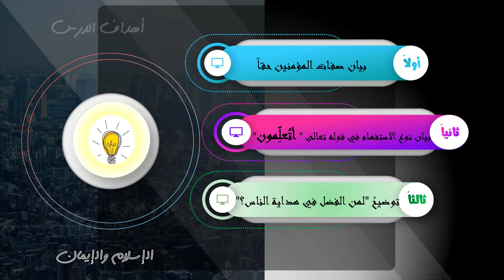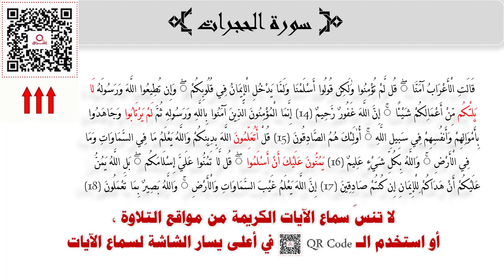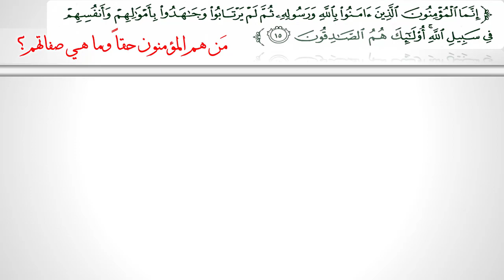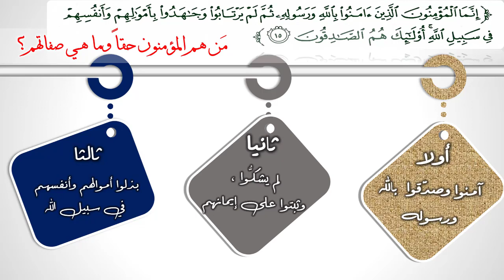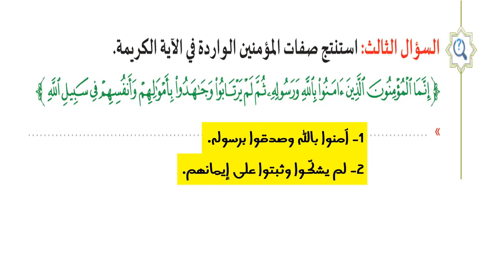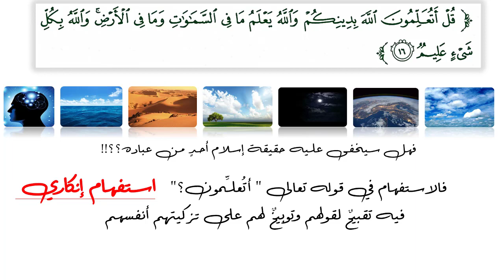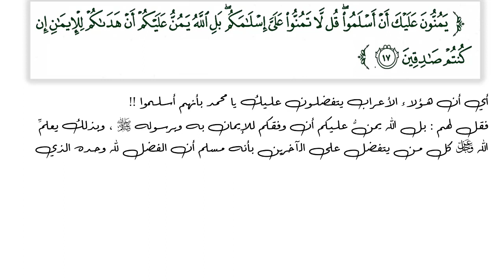الصف السابع مادة التربية الإسلامية درس تفسير الإسلام والإيمان سورة الحجرات ج2م